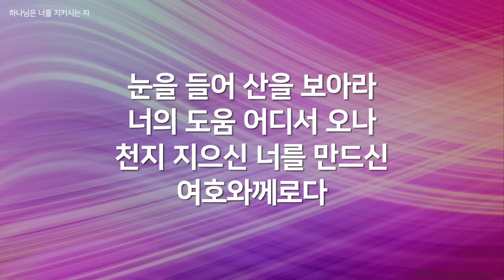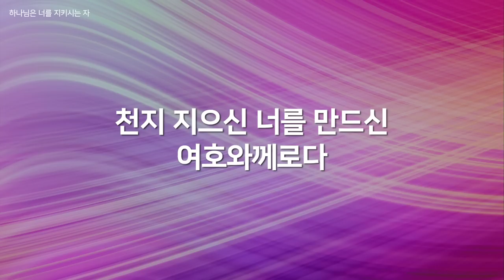[복음성가 모음]한국교회 애창복음송vol.8( 복음성가연속듣기, 은혜찬양모음 )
한국교회에서 가장 많이 애창되는 복음성가를 100곡 선정하여
총 8회에 걸쳐 올릴예정이며  8번 앨범입니다.
많은 은혜 받으시길 바랍니다.

vol.8 곡리스트
01.  성령이 오셨네. 00:00
02.  성령 받으라. 04:58
03.  오늘 집을 나서기 전. 08:01
04.  슬픈 마음 있는 사람. 12:17
05.  마지막 날에. 15:31
06.  세상에서 방황할 때. 20:03
07.  너는 내게 부르짖으라. 24:45
08.  죄 많은 이 세상은. 28:45
09.  우물가의 여인처럼. 31:41
10.  내 진정 사모하는. 35:42
11.  하나님은 너를 지키시는 자. 39:03